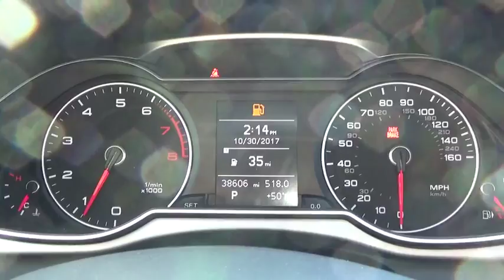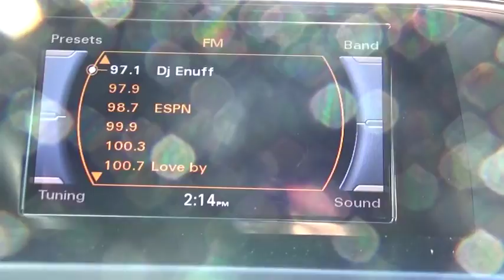2015 Audi A4 Yorktown, Putnam County, Westchester, Dutchess County, Orange County, CT 25188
At only $24,995... for a 2015 Audi Certified A-4 Quattro... in Moonlight Blue with Nougat Brown leather, full power ..power sunroof, heated seats, for only $24,995 with only 38,000 miles...not much more to say or write but .. JUST BUY IT!!
3-STEP HEATED FRONT SEATS  -inc: 2-position driver side memory for seat & mirror adjustments (two memories),FRONT LICENSE PLATE HOLDER  -inc: For states that require front license plates,AUDI GUARD WHEEL LOCK KIT,Turbocharged,All Wheel Drive,Power Steering,ABS,4-Wheel Disc Brakes,Brake Assist,Aluminum Wheels,Tires - Front Performance,Tires - Rear Performance,Temporary Spare Tire,Sun/Moonroof,Generic Sun/Moonroof,Heated Mirrors,Power Mirror(s),Integrated Turn Signal Mirrors,Rear Defrost,Intermittent Wipers,Variable Speed Intermittent Wipers,Rain Sensing Wipers,Daytime Running Lights,HID headlights,Automatic Headlights,Headlights-Auto-Leveling,Fog Lamps,AM/FM Stereo,CD Player,Satellite Radio,MP3 Player,Auxiliary Audio Input,Steering Wheel Audio Controls,Bluetooth Connection,Power Driver Seat,Power Passenger Seat,Bucket Seats,Driver Adjustable Lumbar,Pass-Through Rear Seat,Rear Bench Seat,Adjustable Steering Wheel,Trip Computer,Power Windows,Leather Steering Wheel,Keyless Entry,Power Door Locks,Universal Garage Door Opener,Cruise Control,Climate Control,Multi-Zone A/C,Rear A/C,Leather Seats,Driver Vanity Mirror,Passenger Vanity Mirror,Driver Illuminated Vanity Mirror,Passenger Illuminated Visor Mirror,Floor Mats,Security System,Engine Immobilizer,Traction Control,Stability Control,Front Side Air Bag,Tire Pressure Monitor,Driver Air Bag,Passenger Air Bag,Front Head Air Bag,Rear Head Air Bag,Passenger Air Bag Sensor,Child Safety Locks